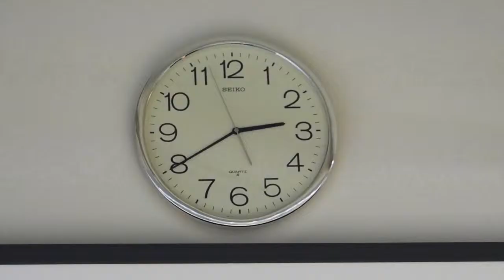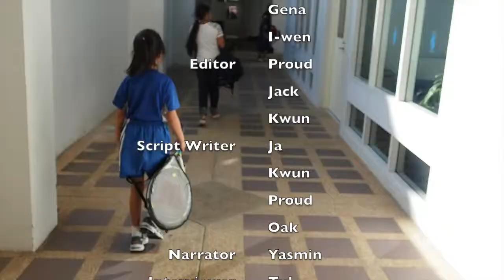Shrewsbury Film Fest (December 2013)- King's Documentary